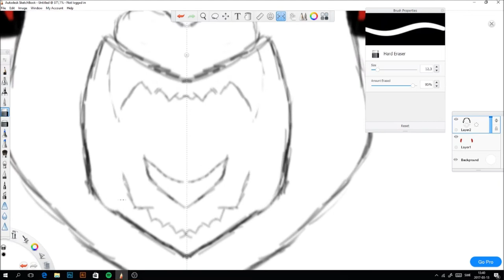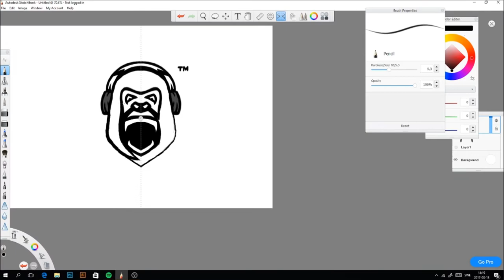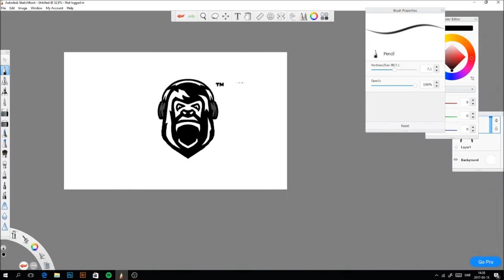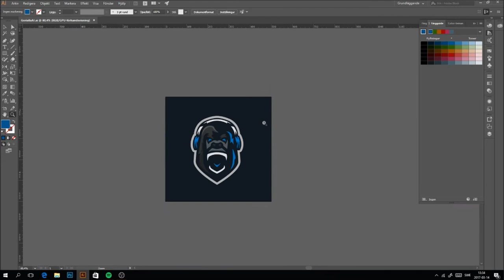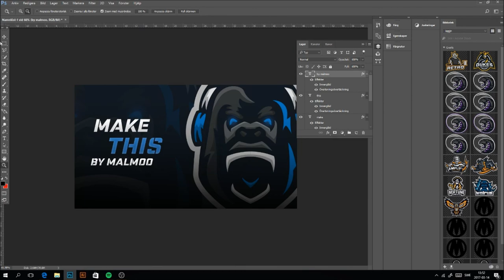Making A Gorilla Mascot Logo (Esport) - MalmooDZN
Guys, I'm so excited to present my new website where you can sell premade work such as mascot logos. Thank you for the Amazing support recently, Peace!

How to make a mascot logo
Making a mascot logo
How to make an esports logo
Gorilla mascot
Gorilla esport logo